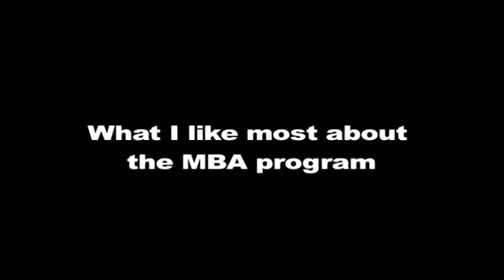Lesley's story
Lesley Donelson is earning her MBA to help her work up the senior leadership chain in the active Navy. For more information about the MBA program at the Mason School of Business,